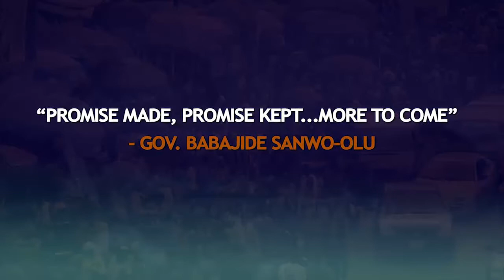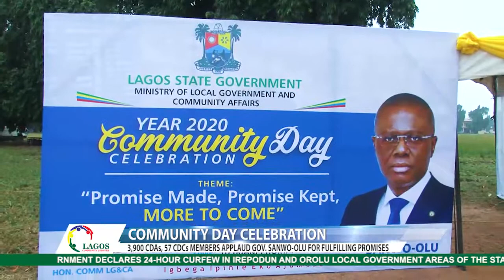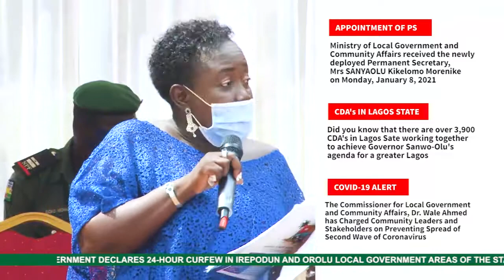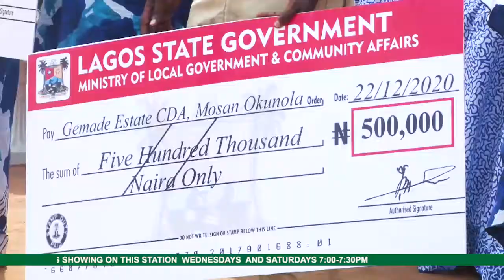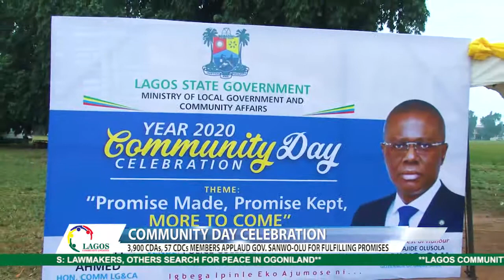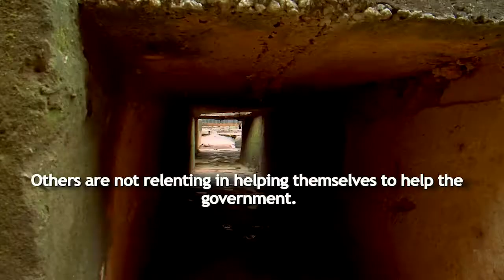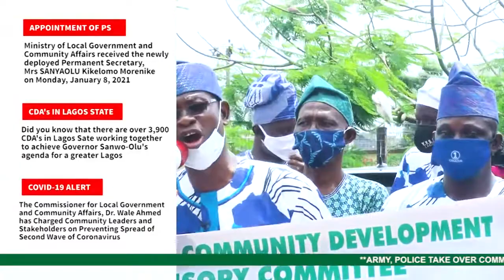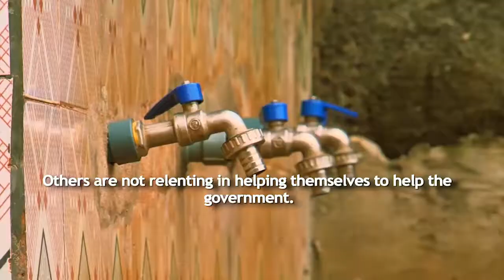Lagos Community Updates | EP 86 | 2020 COMMUNITY DAY CELEBRATION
Lagos State Governor Babajide Olusola Sanwo-Olu has re-emphasize his commitment to fulfil the promise made to the over 4,000 community Development Association in the state.